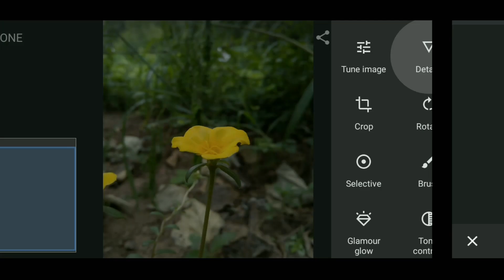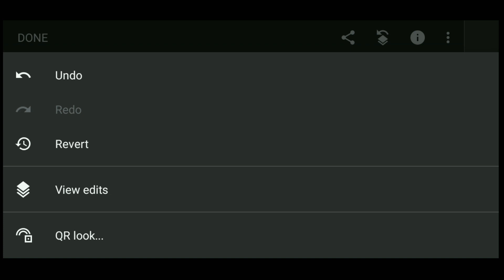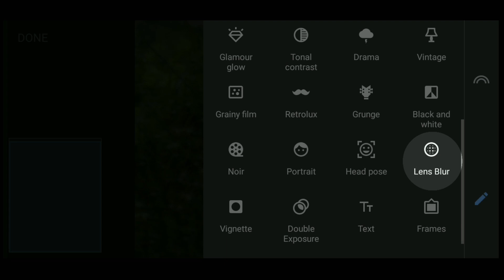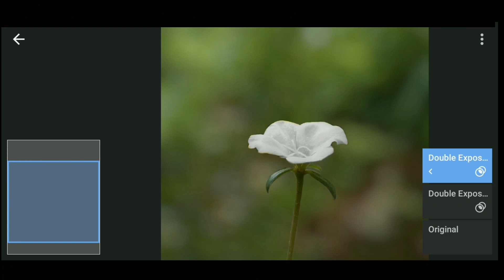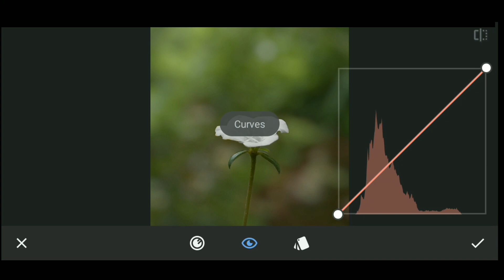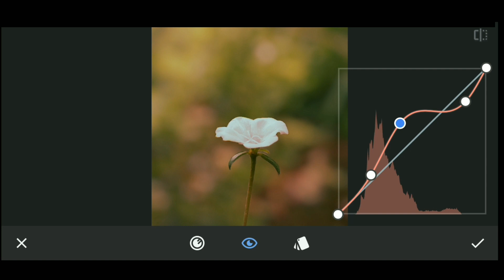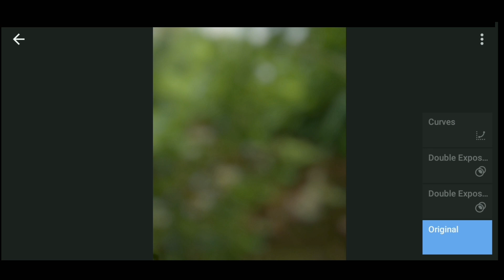Create Background Blur & Change Colors in Snapseed | Snapseed tutorial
Background blur in photoshop
Background blur in snapseed
color change editing tutorial
background blur app
snapseed editing tutorial
editing tutorial
Create Background Blur in Snapseed
Color change in Snapseed
flower photo editing
flower mobile editing tutorial
flower editing video
snapseed tutorial
how to blur background
how to change color in snapseed
photoshop blur background
how to color change